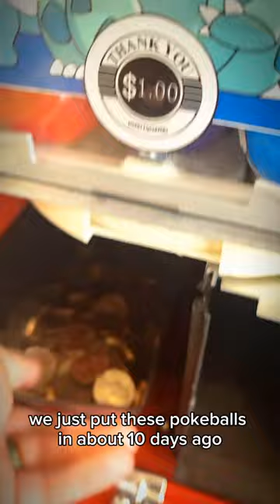These MYSTERY pokeballs sold like CRAZY! 😱 | Tinker's Toy & Hobby | Novelty Vending Machine Business